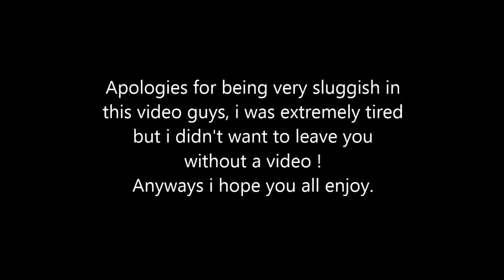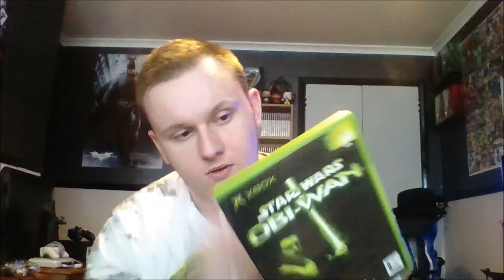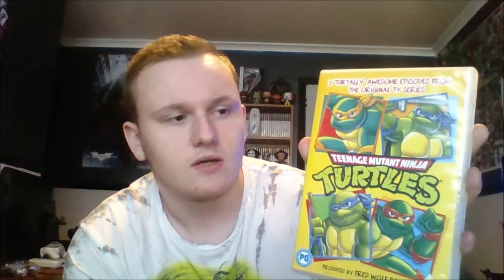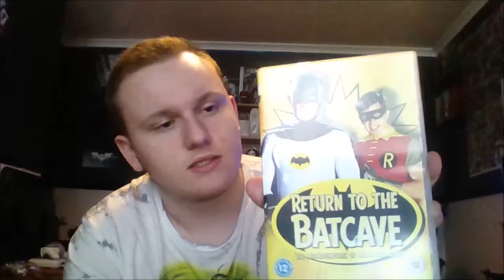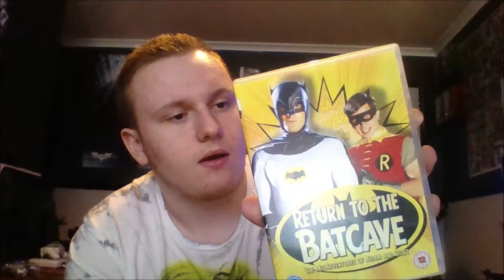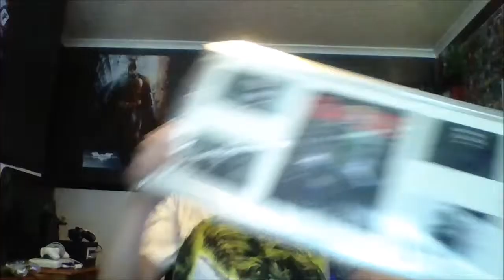Carboot Sale Pick-Ups Ep.1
I hit up my local carboot sales and find some awesome stuff.

Also go on over and check out TheMintyBadger Facebook page and my Twitter.